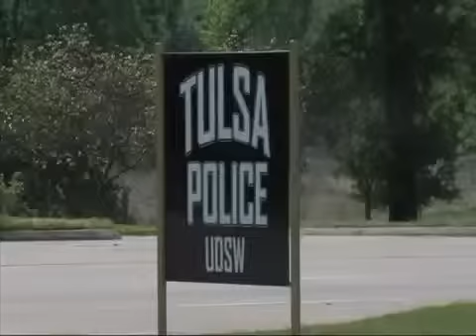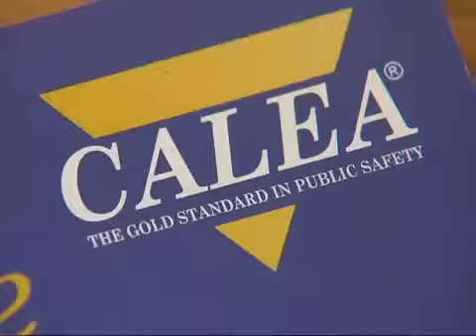New program aims to improve police agency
Tulsa Police Dept. uses CALEA standards to lower citizen complaints